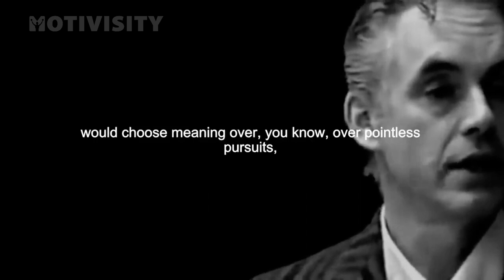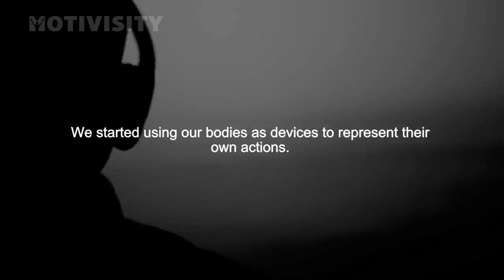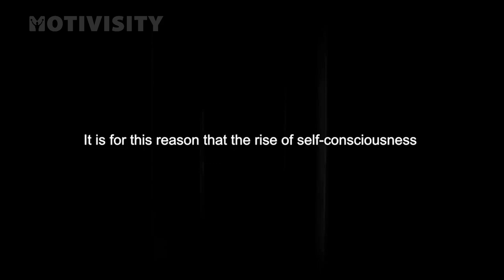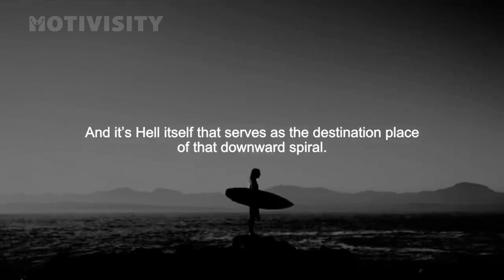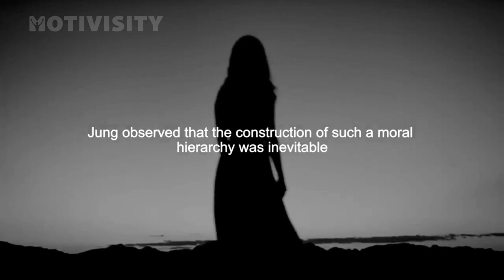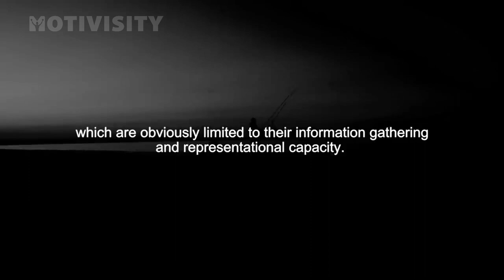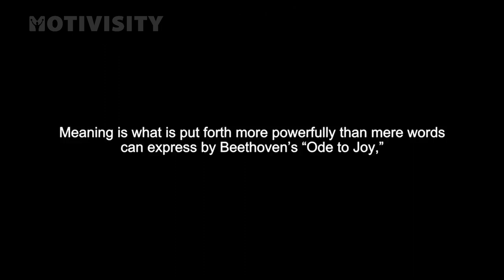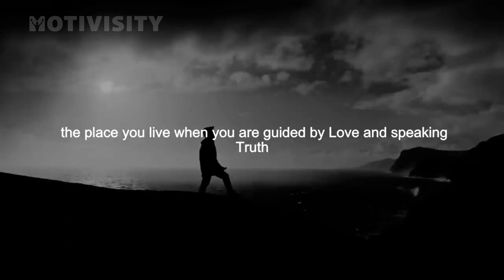Jordan Peterson's New Motivational Speech: Don't Make Excuses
WINNERS DON'T MAKE EXCUSES - Motivational Speech by JORDAN PETERSON

In this motivating speech, athlete and motivational speaker, Jordan Peterson, shares his insights on why making excuses is a bad habit.

Insights like ' Winners Don't Make Excuses' will help you change your mindset and put you on the path to success. Jordan Peterson's unique and captivating style will keep you engaged the entire time, as you learn why making excuses is a bad habit and how to change your mindset to achieve your goals.

►Speakers:
Mind Motivation Coaching Team
Jordan Peterson

I RECOMMEND THIS VIDEO TO YOU

Note: This video is for motivational purposes only.